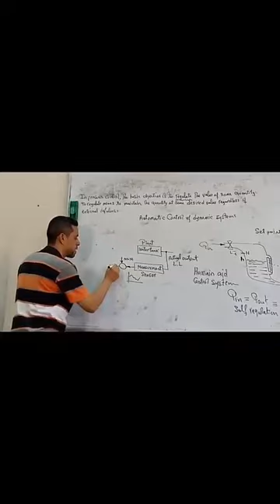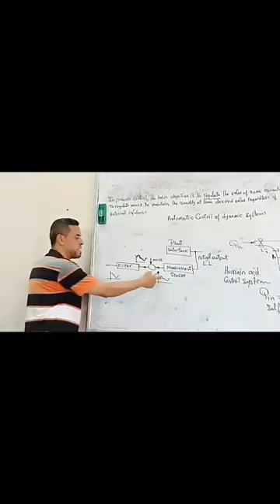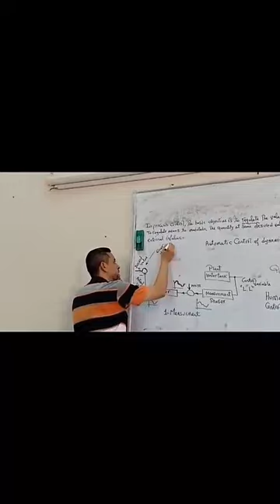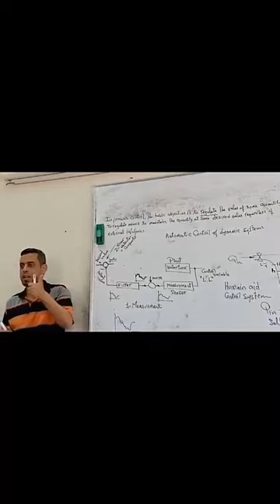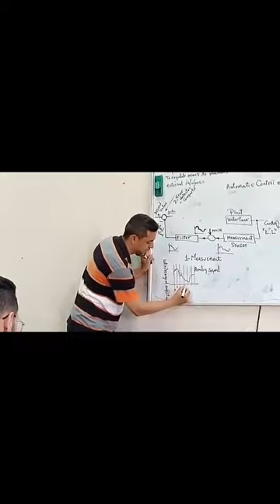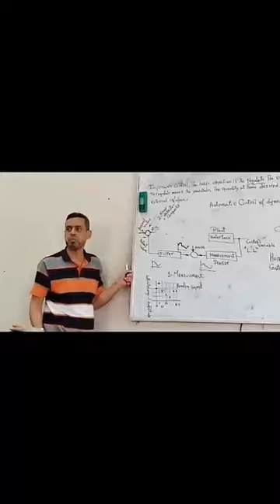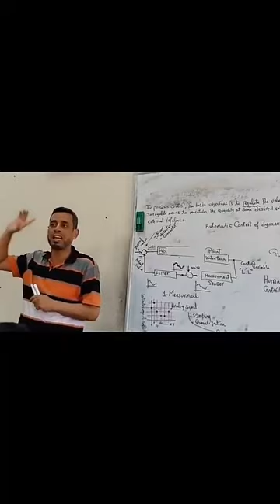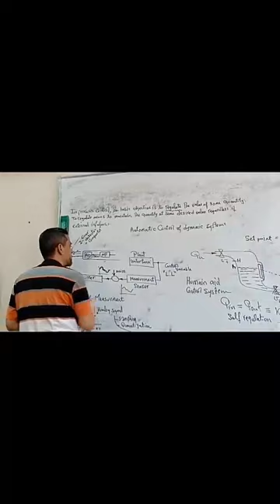(Lecture 1- 2: in Arabic): Introduction to automatic control systems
An automatic control system sustains or improves the functioning of a controlled object. In a number of cases the auxiliary operations for the automatic control system—starting, stopping, monitoring, adjusting, and so on—can also be automated. An automatic control system functions mainly as a member of a production or some other complex.